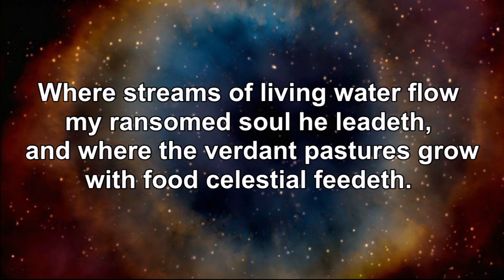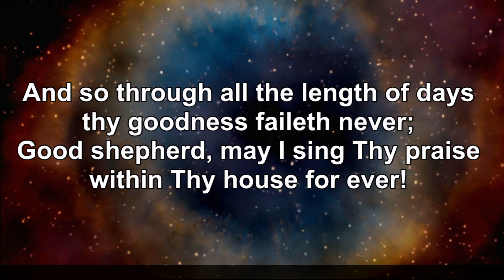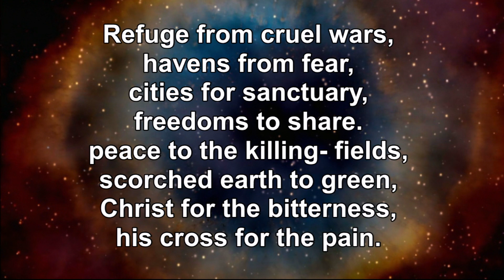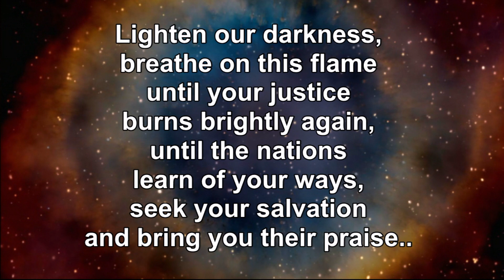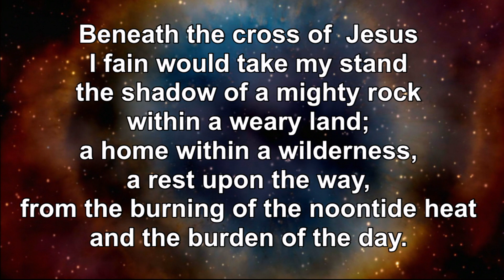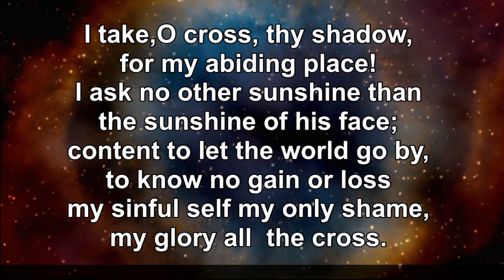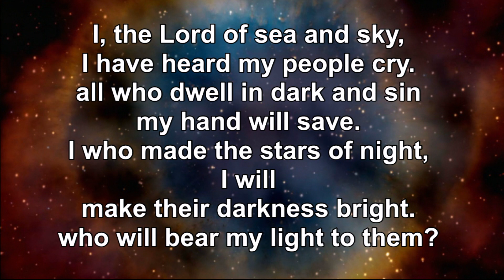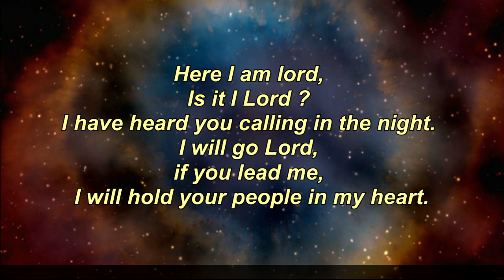Evening Worship on Sunday 6th August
Our evening service this week is led by Rev Neil Kirkham.